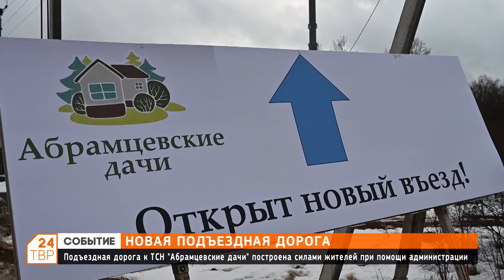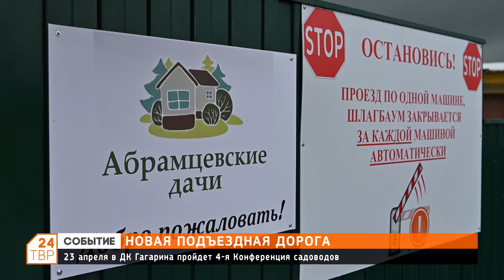Новая подъездная дорога к ТСН «Абрамцевские дачи» построена силами жителей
Жители поселка обратились за помощью в администрацию городского округа.